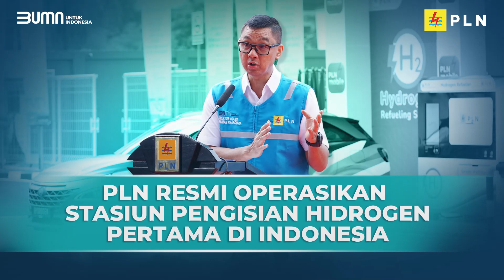PERESMIAN STASIUN PENGISIAN HIDROGEN PERTAMA UNTUK KENDARAAN DI INDONESIA!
Electrizen, PLN meresmikan Hydrogen Refueling Station (HRS) atau stasiun pengisian kendaraan hidrogen pertama di Indonesia yang berlokasi di Senayan, Jakarta pada Rabu (21/2). Hadirnya HRS ini merupakan  upaya dan inovasi lanjutan PLN dalam pembangunan ekosistem hidrogen secara end to end di Indonesia, setelah pada November 2023 meresmikan 21 Green Hydrogen Plant (GHP).

HRS ini merupakan bukti komitmen Indonesia dalam transisi energi.  Penggunaan hidrogen sebagai energi alternatif sektor transportasi ini mampu  mengurangi emisi karbon secara signifikan. Seperti diketahui, sektor transportasi berkontribusi 44 persen dari total emisi karbon di Indonesia.

Hidrogen untuk HRS Senayan ini dipasok dari 22 GHP milik PLN. Selain 21 GHP eksisting, saat ini PLN telah menambah 1 GHP di PLTP Kamojang. Total GHP tersebut mampu memproduksi 203 ton/tahun green hydrogen. Dimana 75 ton hidrogen ini digunakan untuk kebutuhan operasional pembangkit. Sementara, 128 ton digunakan untuk mendukung kendaraan hidrogen.